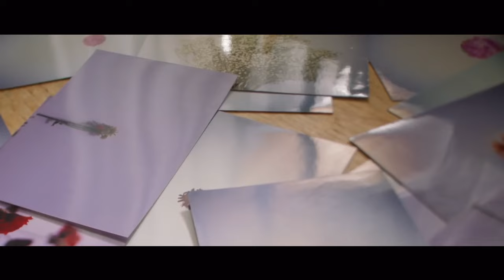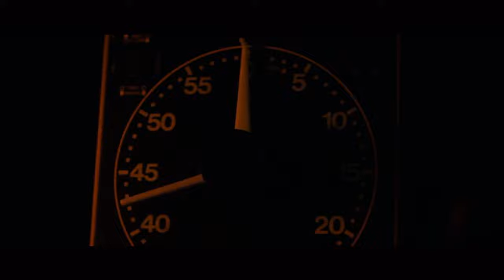Photograph HunHan ver.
FUJI JUJI PRODUCTION
from FUJI JUJI STUDIO
Fan made Music Video of Photograph by Ed Sheeran
Translated by FUJI JUJI PRODUCTION

This OPV made up to be a part of
HunhanReturn Fan meeting

Thanks to;
EXO
SM ent.
Ed Sheeran
and other video from Youtube/Google

More of my works and you can get your own [Available only in Thailand]

THAN YOU FOR YOUR WATCHING.